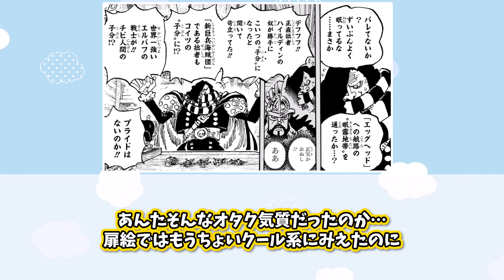【最新1129話】古のオタク…！？太陽神の衝撃の正体を見て色々納得した読者の反応集【ワンピース】【漫画】【考察】【アニメ】【最新話】【みんなの反応集】